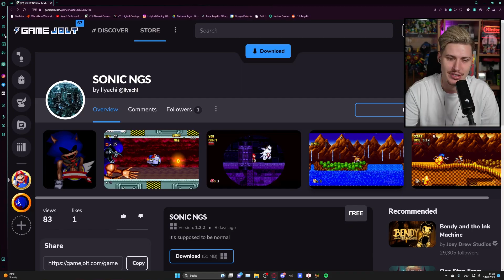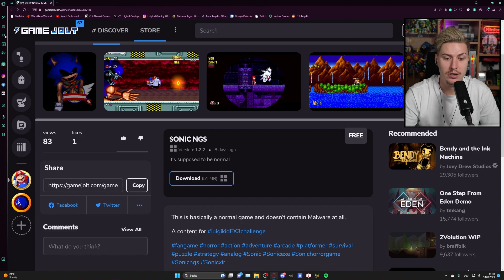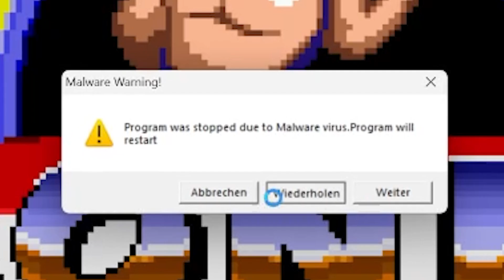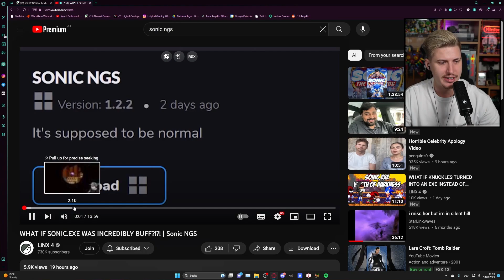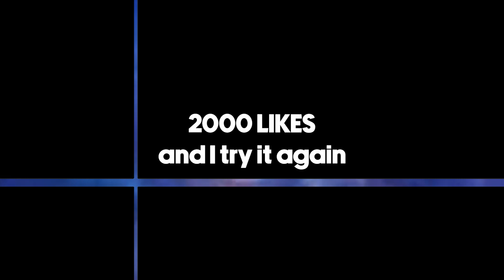SONIC.BUFF made me cry…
Today we play SONIC NGS, a game where Sonic is ripped and super buff but somehow still loses his life. Maybe bro wasn't lifting enough. The game has incredible sprite work but is freaking hard to beat. Shall I finish this playthrough?